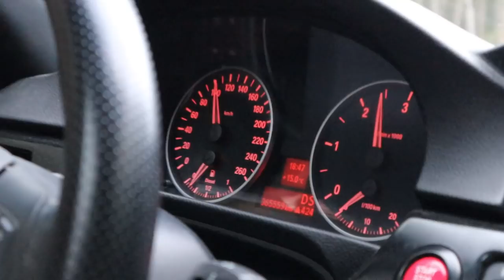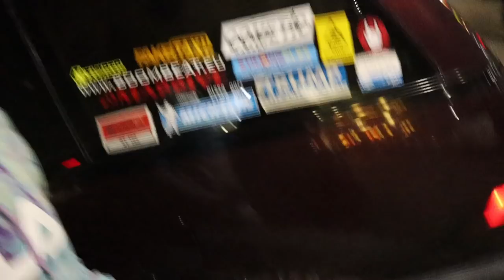Yleistä Automiitti Häröilyä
tässä videossa jusu ja kaverit hökälöivät automiitissä.